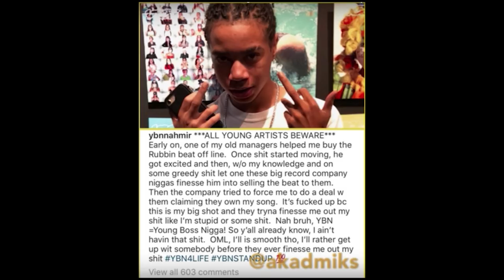Artists BEWARE! Shady Music Industry Practices [Talk w/ Sirr Love]